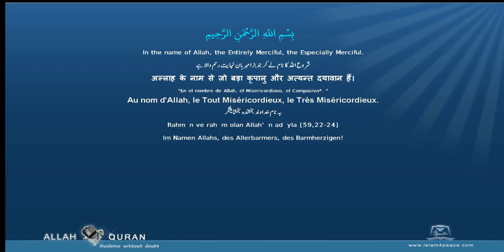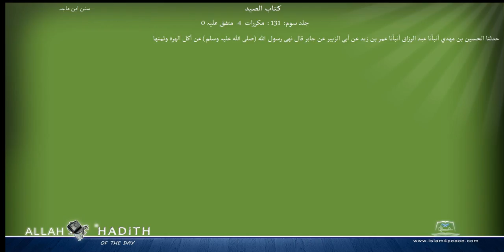Sunan Ibne Maja Arabic سنن ابن ماجہ 029 كتاب الصيد